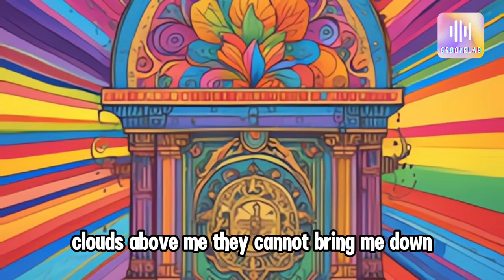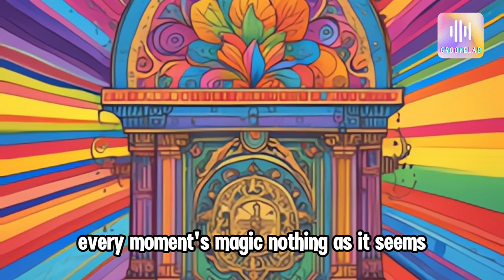Endless Sunshine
Genre: whimsical pop
Lyrics:
[Verse]
Sunshine in my pocket
Dancing down the street
Skipping through the meadows
Feeling so complete
Nothing on my mind
Just laughter and delight
Whimsical pop
The soundtrack of my life

Clouds above me
They cannot bring me down
Whistling a melody
I'm the talk of the town
With a skip and a jump
I'm floating in the air
Whimsical pop
Taking away my cares

[Verse 2]
Colors swirling 'round me
Like an endless dream
Every moment's magic
Nothing as it seems
Catchy little ditties
Playing in my head
Whimsical pop
The soundtrack to my bed